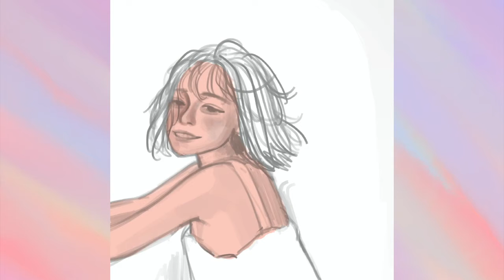『 breezy day 』Procreate speed paint 14 | cylebunny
one of the pieces I really liked this year~ hopefully I'll improve more though ^^
work completed: 11/23/21